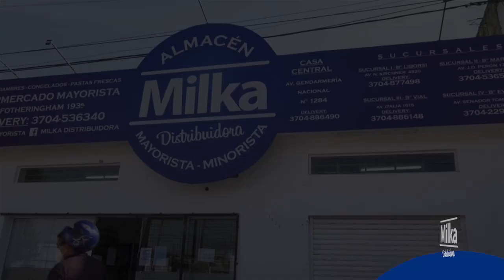Milka (Sucursal Fotheringham) ft Isaac Rojas - Frio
Spot Audiovisual para Milka Distribuidora